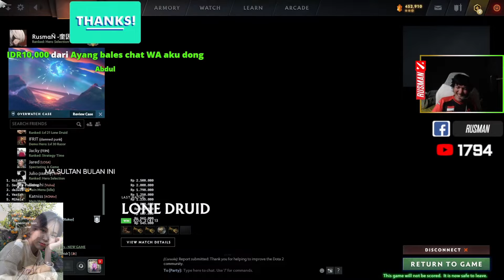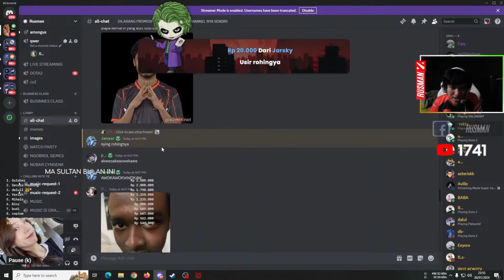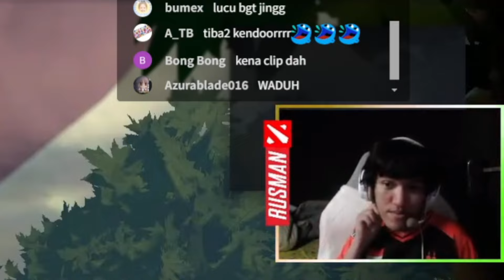RUSMAN BERUSAHA MENGHIBUR DALUL DENGAN FOTO2 PRO PLAYER SKIN IRENG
1. Vlaicu                      500k
2. youkdoto                 250k
3. penontonnetral      100k
4.kuzu                         80k
5. Veinmamang          50k
6. penghuni bekasi    50k
7. Cutucepala            25k
8. udin                         10k